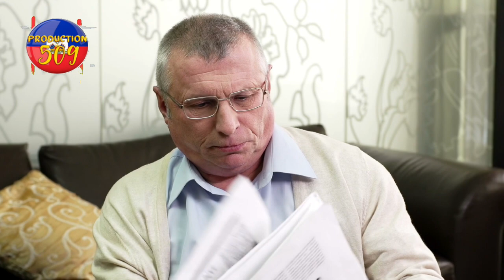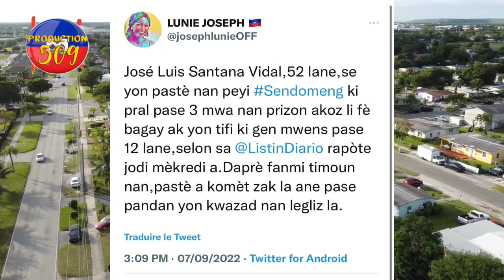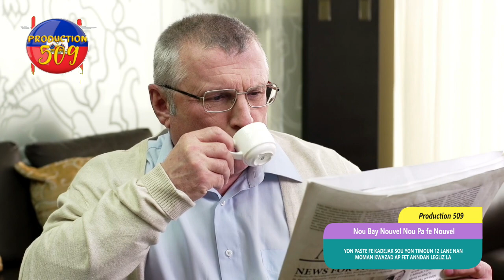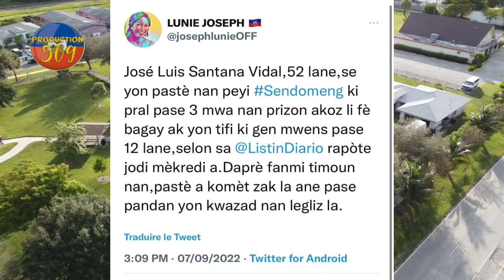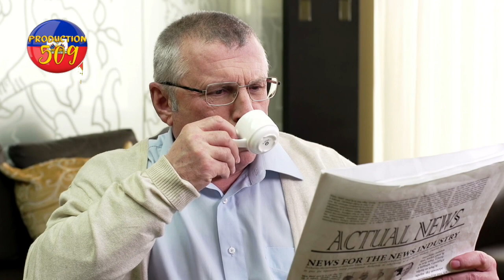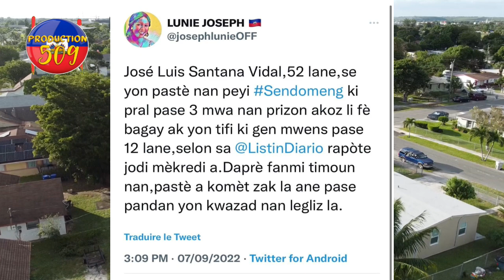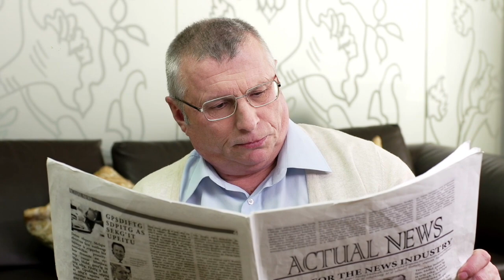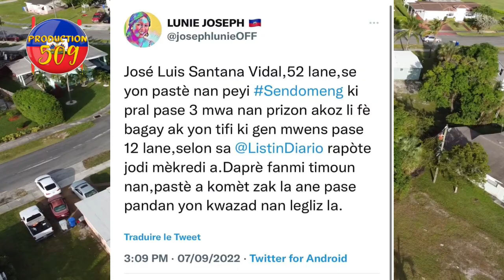yon paste fe kadejak sou yon timoun 12 lane anndan yon legliz lapolis mare 3 dile dwog bwavo lapopo